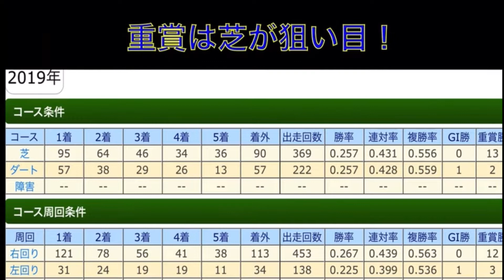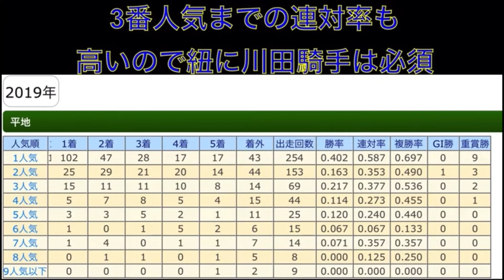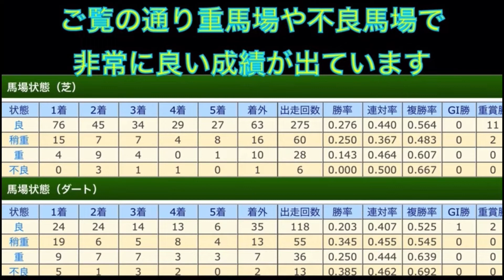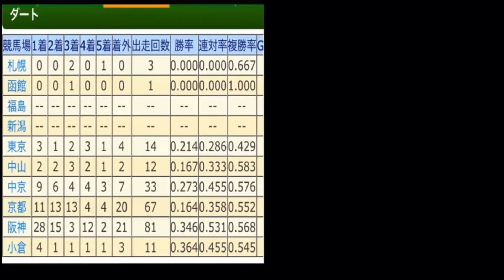【勝ちたいなら俺を買え！】川田将雅徹底分析 得意なコースや馬場・競馬場を分析